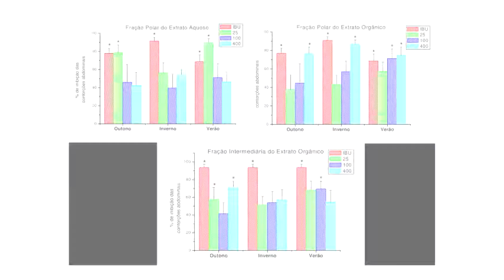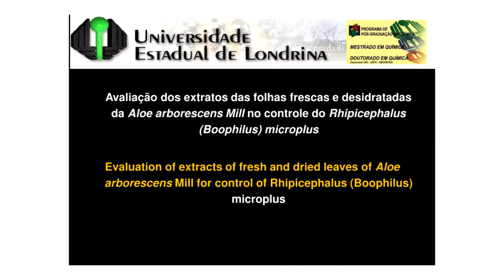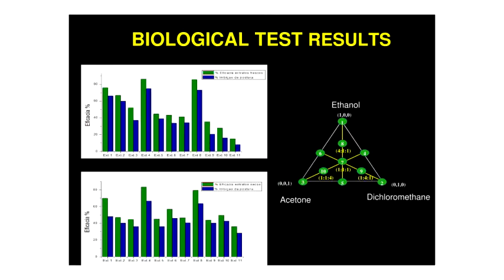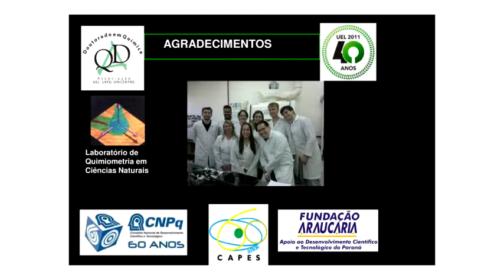1ª Escola de Inverno de Quimiometria - Métodos Quimiométricos em Produtos Naturais - Pt.3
1ª Escola de Inverno de Quimiometria realizada pelo Departamento de Química e pelo Programa de Pós-graduação em Química da UFSCar (PPGQ) no auditório do Centro de Ciências e Tecnologia (CCET) da UFSCar no dia 28/08/13.

Última parte da palestra "Métodos Quimiométricos aplicados em Produtos Naturais"  da Profª. Drª. Ieda Scarmínio (UEL).